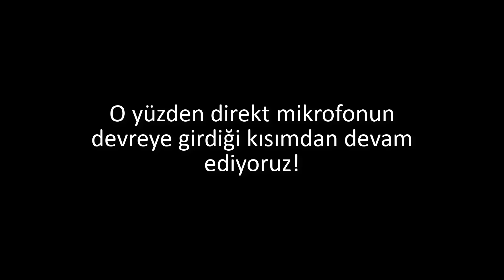SMG - #5 "Su soğuk ama girince alışıyorsun"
Yüzmeyi özledim be. -Erdem

Oyun: Super Mario Galaxy